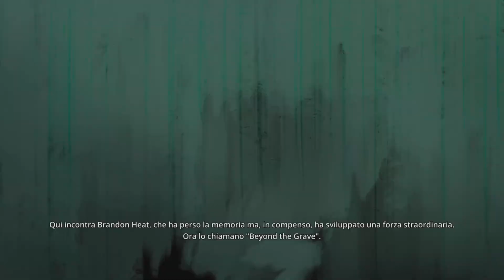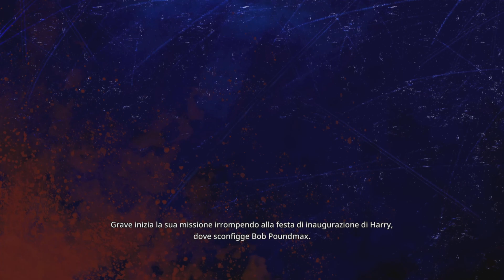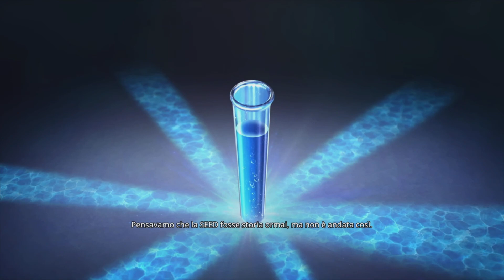Gun Grave G.O.R.E. - Let's Play - No Commentary - PS5